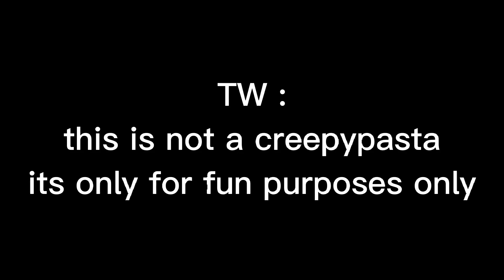S.A.T.M REX (DWM creepy/happy-pasta) [READ DESC]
this is not true at all since there is no such thing as a S.A.T.M rex